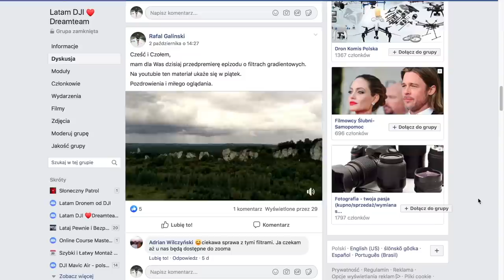Poradnik Początkującego Użytkownika Mavic Mini | Rozpakowanie i Aktywacja (1/5) Instrukcja Recenzja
link do strony Kupon na 10 % rabatu: BGMavicMini